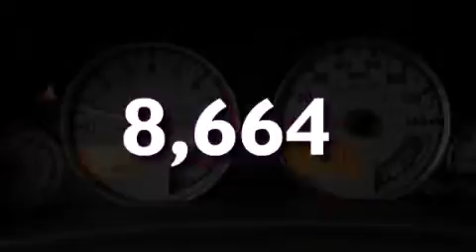Used 2011 Nissan Frontier Pikeville KY 41501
We are proud to present this 2011 Nissan Frontier .

 We have been honored to serve the Pikeville KY area , we promise that your experience at our dealership will exceed your expectations !

 Year : 2011
 Make : Nissan
 Model : Frontier
 Engine : 6 Cylinder, 4.0L
 Trans . : Automatic
 Exterior : Red (Red Alert)
 Miles : 8,664